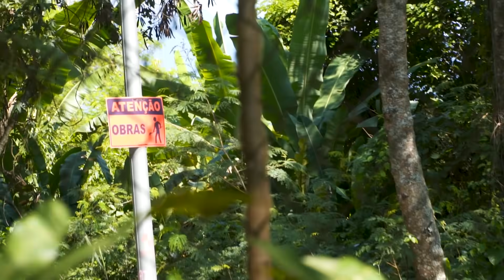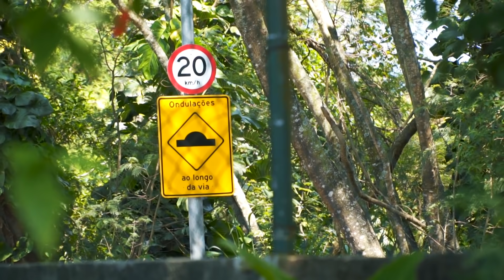BRINCANDO E ACHANDO ALGO ESTRANHO na Natureza | Vídeo Infantil para Crianças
Paulinho e Toquinho foram mostrar a natureza, as arvores, frutas e insetos mas achamos algo estranho no caminho. O gato Luke abriu caminho e nos protegeu. Vídeo infantil para crianças de brincadeira e descoberta na natureza.